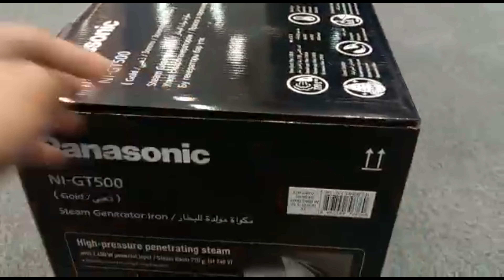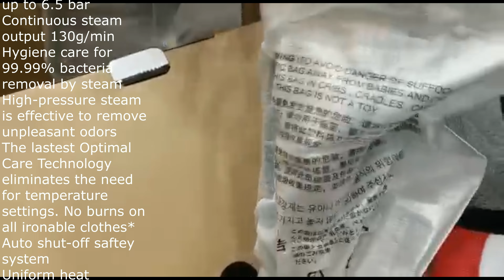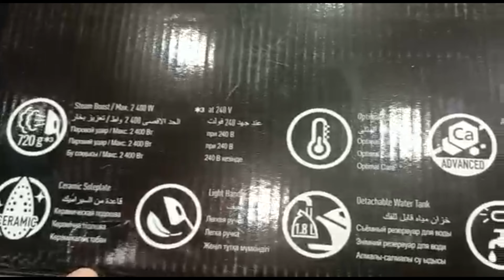Unboxing Panasonic Model:NI-GT500 Steam Generator Iron